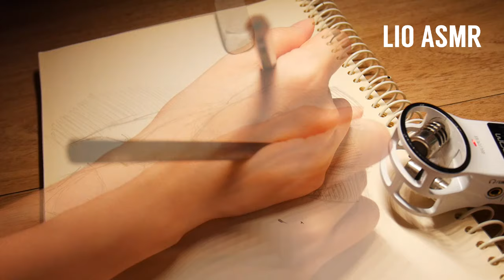[ASMR] Almost no talking Drawing picture / Pencil sounds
안녕하세요 리오입니다.

이번 영상은 지난 이벤트 당첨자이신
피카추님께 드리는 선물 영상입니다.

그럼 여러분 오늘도 꿀잠 주무세요!

노래가 올라가는 리오ASMR 마이너리그 채널